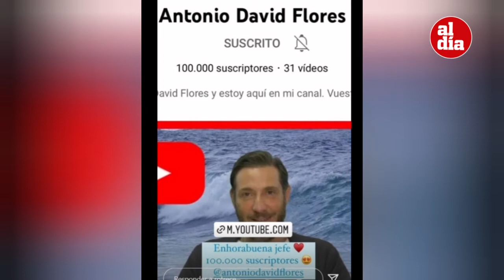El sorprendente caso de Antonio David Flores: cómo llegar a 100 mil suscriptores en YouTube